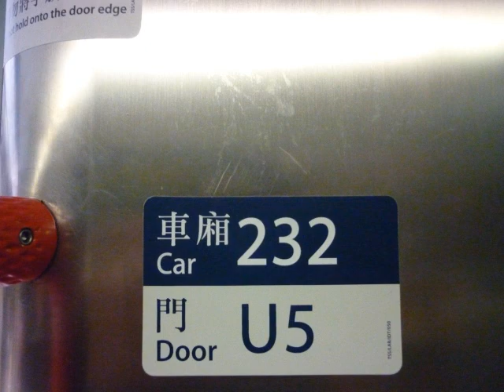東鐵綫（232）行走音 九龍塘至大圍(KOT TO TAW)